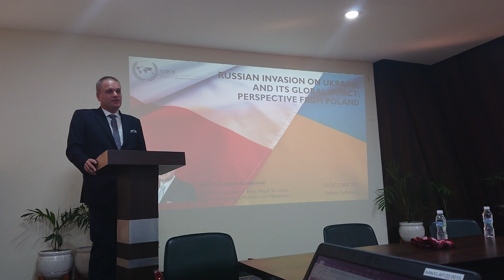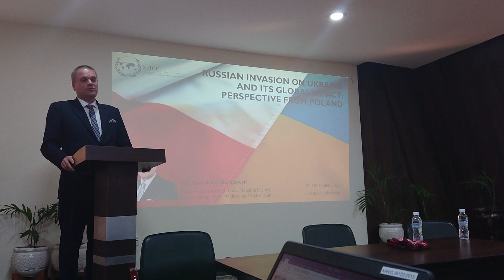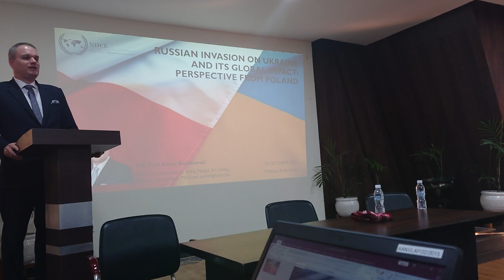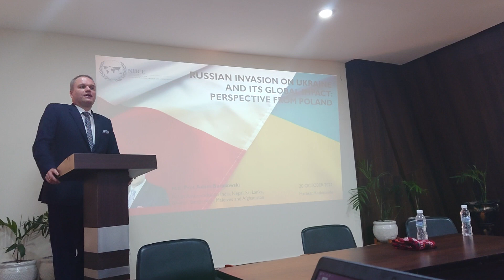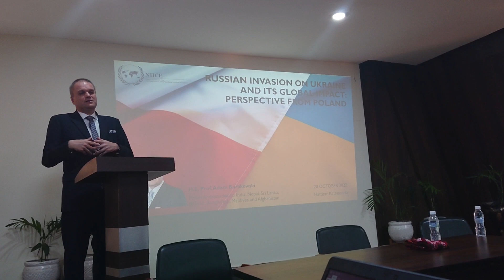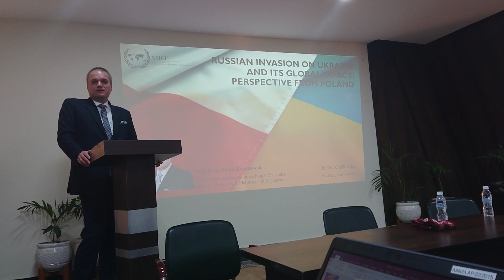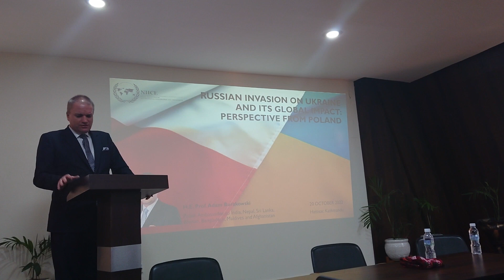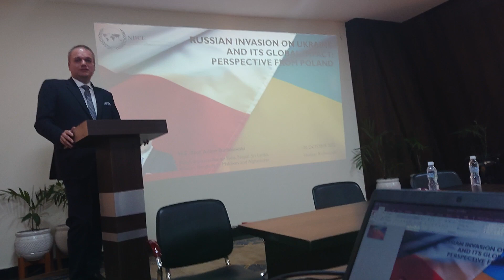Russian Invasion on Ukraine and its Global Impact: Perspective from Poland, HE Prof Adam Burakowski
His Excellency Prof. Adam Burakowski is Resident Ambassador of Poland to India and accredited to 6 countries namely Nepal, Sri Lanka, Bhutan, Bangladesh, Afghanistan and Maldives. Prof.  Burakowski  is a Polish diplomat, political scientist and historian and serving as resident ambassador to India since 2017.  He is the professor of the Institute of Political Studies at the Polish Academy of Sciences. He graduated from prestigious University of Warsaw - Faculty of History in 2001. He completed his PhD in 2007 under supervision of renowned Polish Historian Prof. Andrzej Paczkowski and habilitation in 2015 on Politics of Romania. From 2006 to 2017 he worked for the national broadcaster Polskie Radio holding various positions related to the international affairs. He was a Polish representative to the European Broadcasting Union.  Simultaneously, he was involved in the Euranet. He speaks English, Hindi, Romanian and Russian.